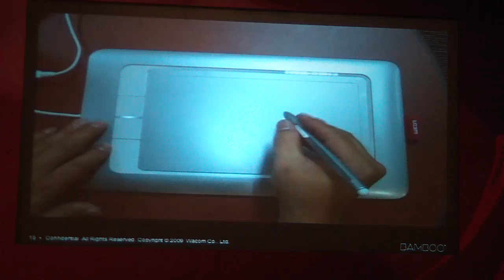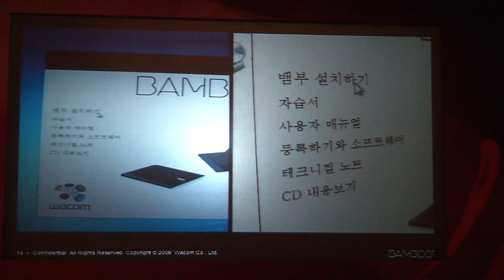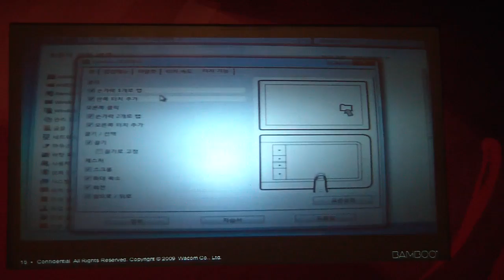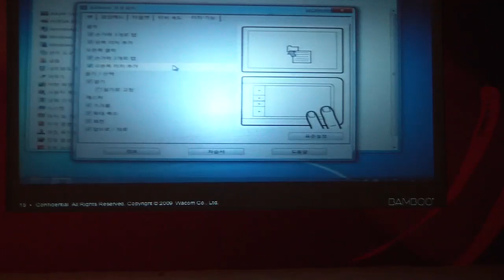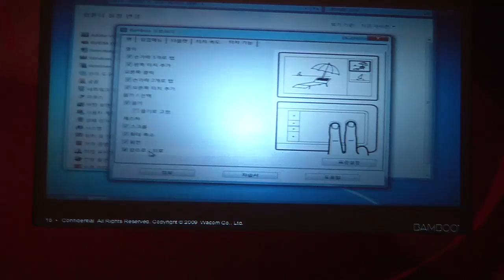Wacom 2nd Generation BAMBOO Launch Event : Part 4/4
Wacom 2nd Generation BAMBOO Product Overview in South Korea (Record : Acrofan)